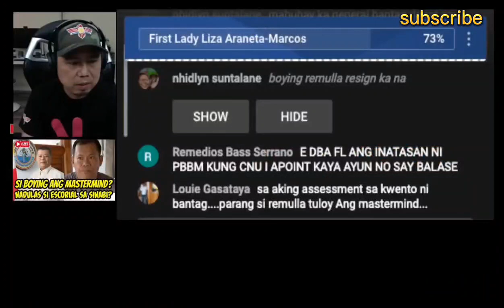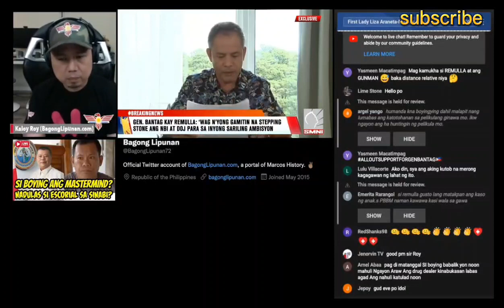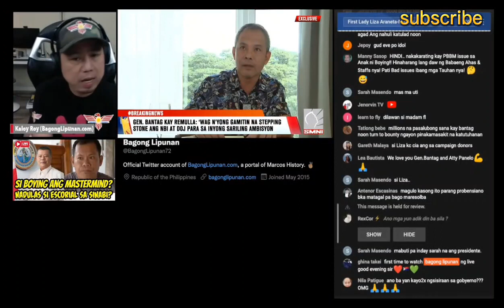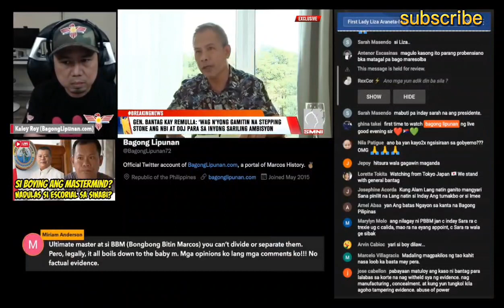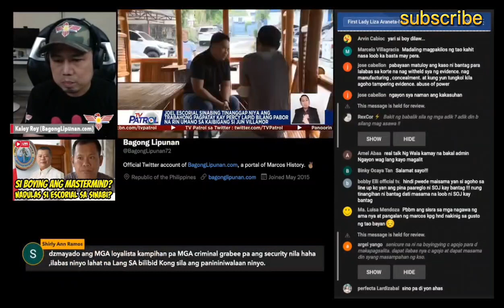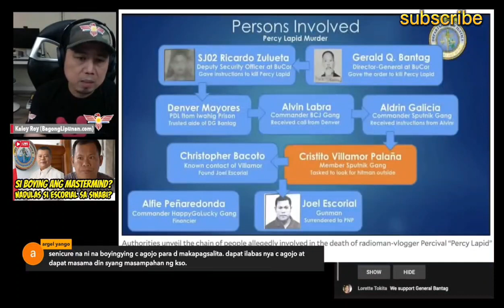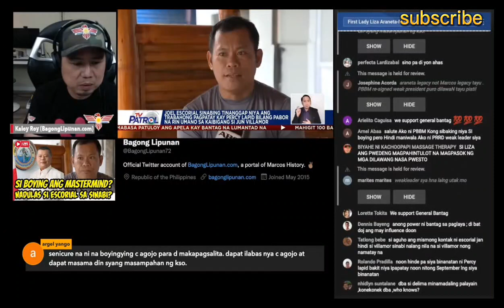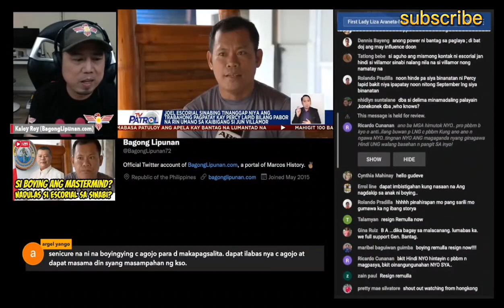ANG MASTERMIND AYUN SA GUN-MAN SA PERCY LAPID CASE (REACTIONS & COMMENTS)